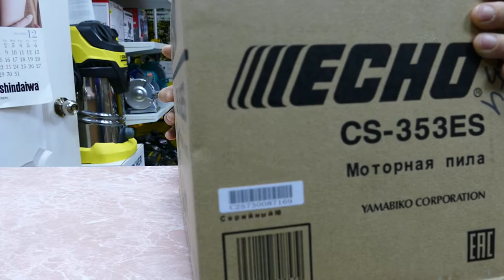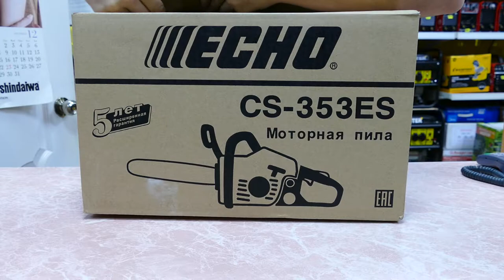Бензопила ECHO CS 353ES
Обзор бензопилы ECHO CS 353ES из коробки, сборка бензопилы,
преимущество данной модели.